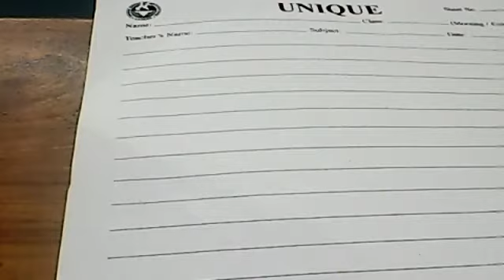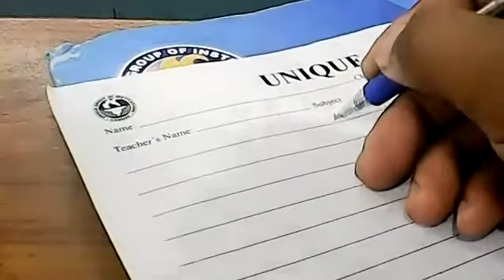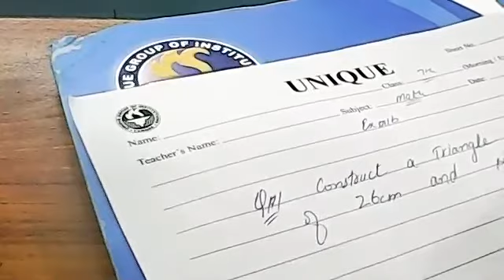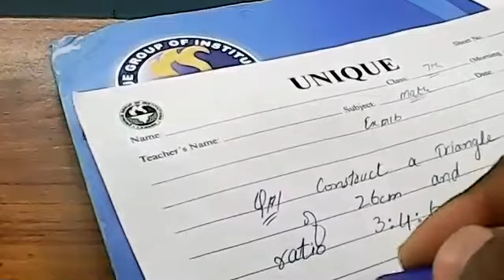class 7 math lecture 23 by sir Shair Ali